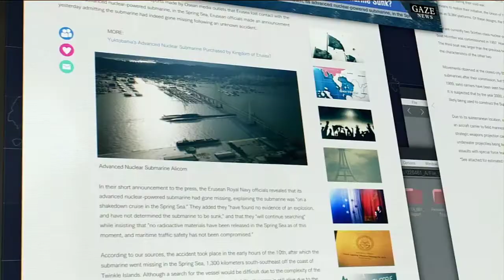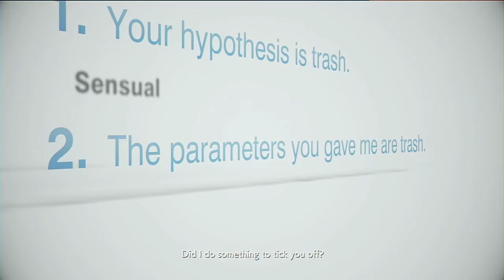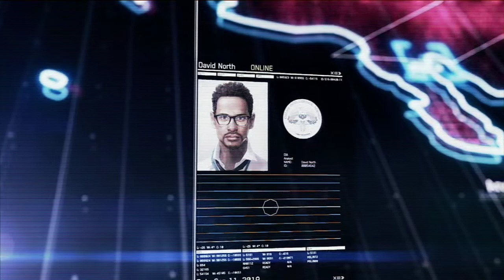Ace Combat 7 Playthrough SP Mission 2 Anchorhead Raid